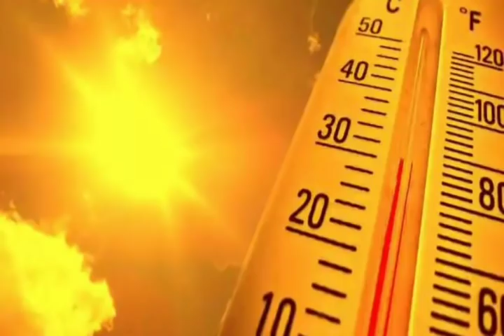পঃবঙ্গে ঝেঁপে বৃষ্টি আসছে, ৩০ তারিখে নিম্নচাপ উঠছে, ঘূর্ণিঝড় কি হবে? ll Big Weather News Today